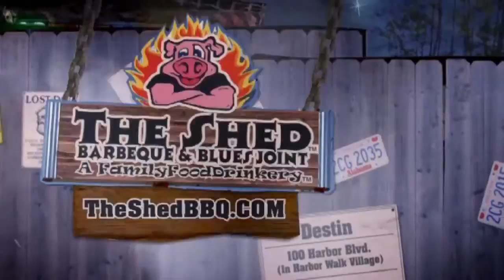The Shed We're Coming 720p